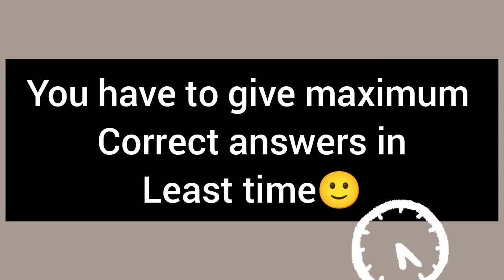Free Online Quiz 200 || Win Cash prizes, Certificate 🤑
Here's the free quiz competition for all of you!
Participate and all the best to everyone 👍

Conducted by Ministry of Defence in coordination with MyGov.in

quiz competition, online competition, free competition
competition to win cash prizes, money, new online competition with prizes,
new competition for students,
online contest with cash prizes,
online competitions for students with prizes 2021,
online competitions,
online competitions for students,
online competitions with prizes 2022,
online competition 2022 for students,
online competition for school students,
online competition and win prizes,
online competition and win medals,
online quiz competition to win cash prizes,
competition for students,
online quiz competition,
online quiz and win prizes,
online quiz competition and win prizes
poem competition for students,
quiz competition,